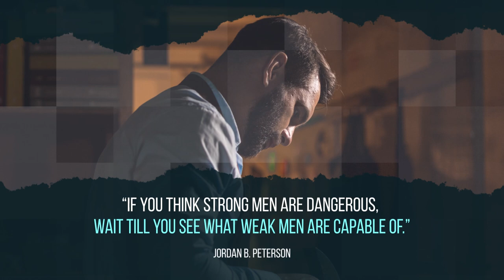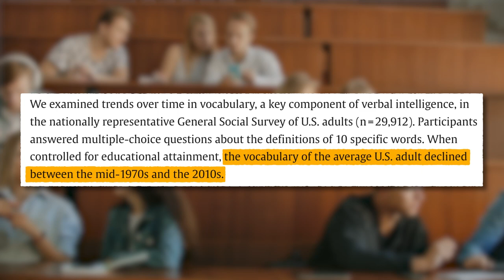"The Best Men Are DANGEROUS Men" | Jordan Peterson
In this video, prepare to have your perspective transformed as Jordan Peterson reveals the true power of being "dangerous" in today's world. Join us as we dissect Peterson's insightful conversation with Chris Williamson, exploring the profound impact of clarity of mind and speech.

►Credits: Jordan Peterson and Chris Williamson.
Jordan Peterson - Men Need To Become More Dangerous: youtu.be/v0YCyZ8l-gQ